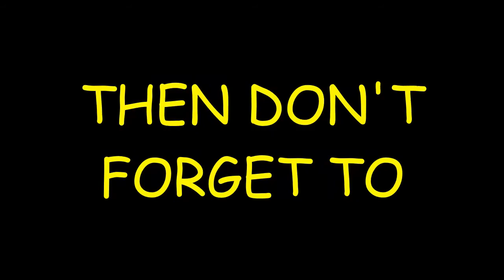F13 - 09/23/2021 - KingDDDuke & ErikH526 - Friday The 13th The Game on Nintendo Switch NO COMMENTARY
Add me & ErikH526 as friends before playing together on nintendo switch to easily join us.

KingDDDuke's Nintendo Switch Friend Code SW-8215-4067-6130

ErikH526's Nintendo Switch Friend Code SW-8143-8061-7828